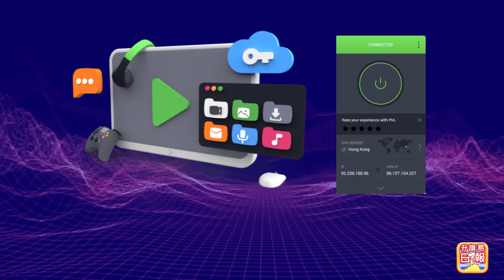1.3【黑兔走入青龍穴！】推背圖第43象預視年尾就是中共倒台？三十年中子孫結，是2019的香港時代革命嗎？@主持: Tony Choi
1.3【黑兔走入青龍穴！】推背圖第43象預視年尾就是中共倒台？三十年中子孫結，是2019的香港時代革命嗎？@主持: Tony Choi